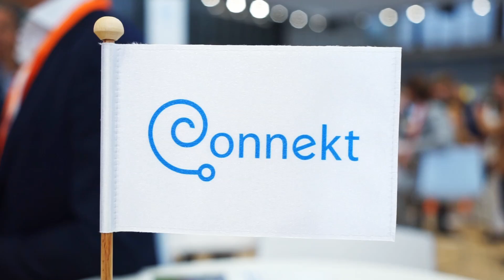Connekt Intertraffic - Connekt Pavilion